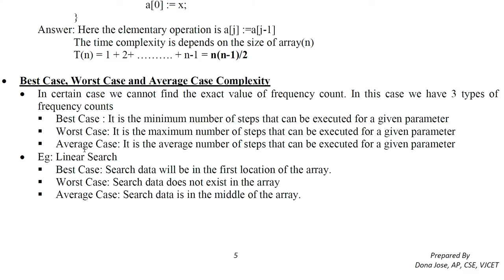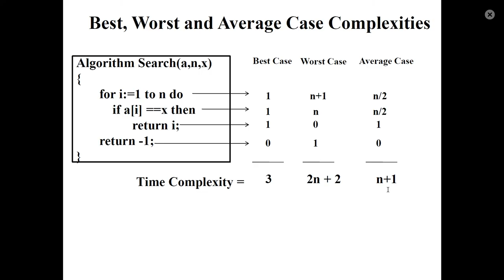Best Worst and Average Case Time Complexities